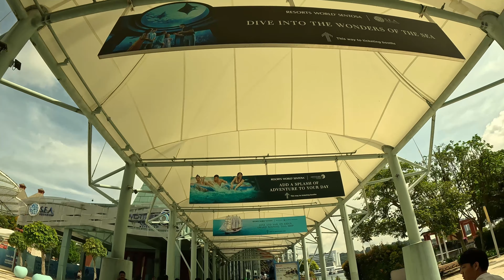Singapore sontosa iland vlog